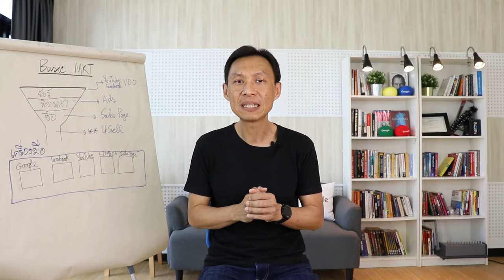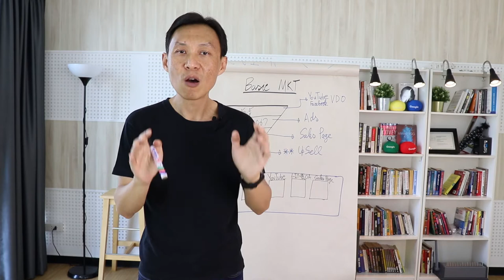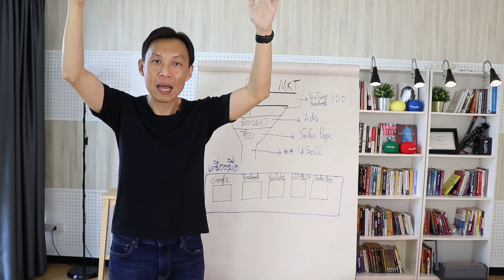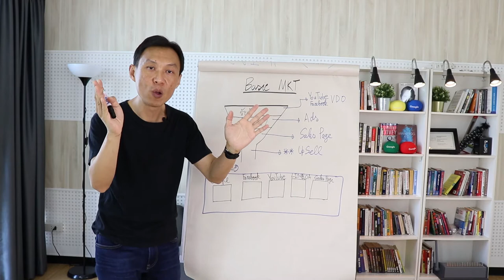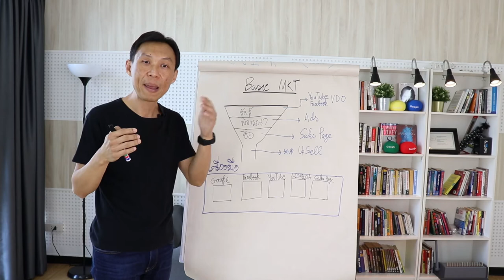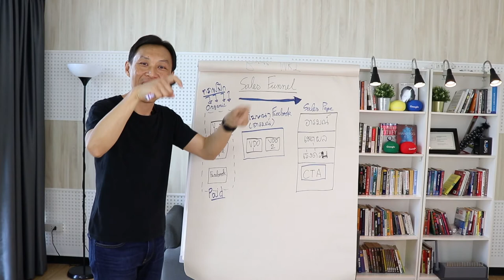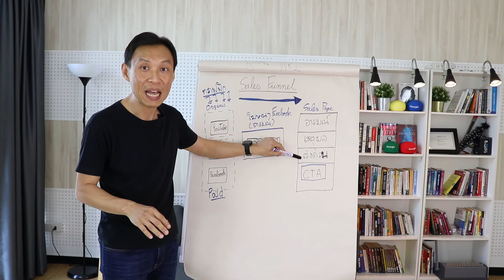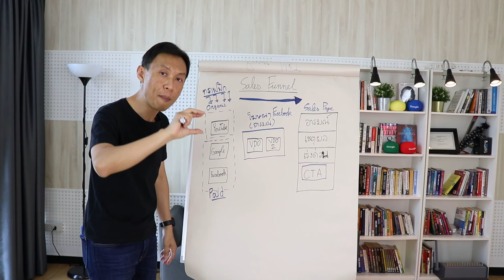Sales Funnel (เพิ่มยอดขาย 10 เท่า)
เพิ่มยอดขาย 10 เท่า ด้วย Sales Funnel

วิธีสร้างเครื่องผลิตยอดขาย เพื่อเพิ่มรายได้ 5-10 เท่า ด้วยการสร้าง Sales Funnel ที่เหมาะสมสำหรับธุรกิจออนไลน์ของคุณ
Sales Funnel คืออะไร
Sales Funnel คือ การออกแบบขั้นตอนการขายสินค้าที่เหมาะสม สำหรับธุกิจออนไลน์ โดยสร้างทราฟฟิก ดึงลูกค้าเข้ามาในร้านค้าออนไลน์ของคุณ โดยใช้ Sales Page เป็นตัวรับลูกค้า ให้ข้อมูลแก่ลูกค้า และปิดการขาย
ลักษณะ Sales Page ที่ดี
1.อารมณ์
2.เหตุผล
3.ความเร่งด่วน
4.Call-To-Action